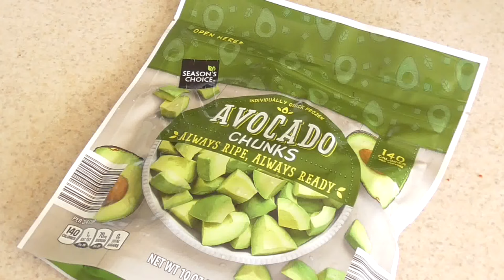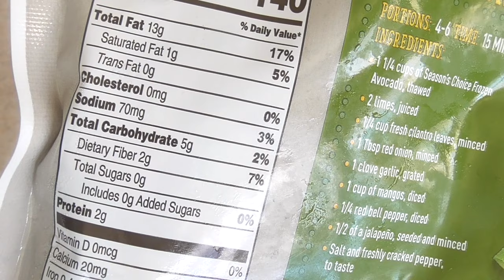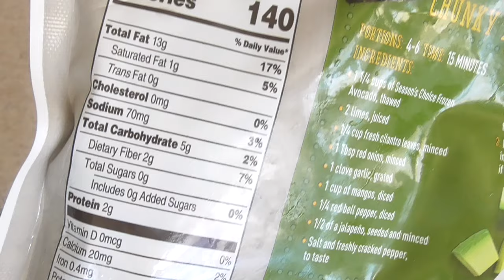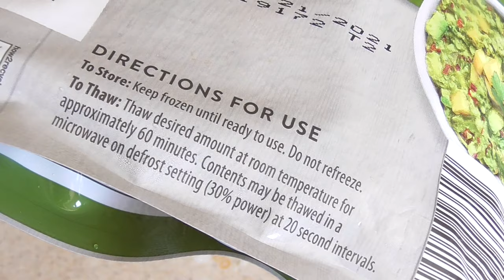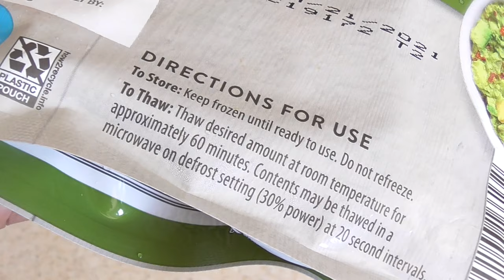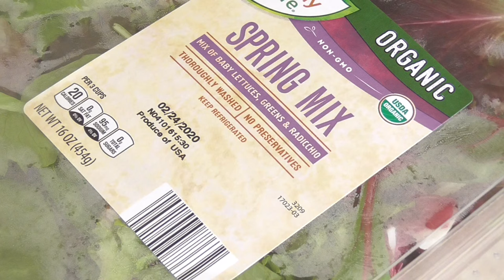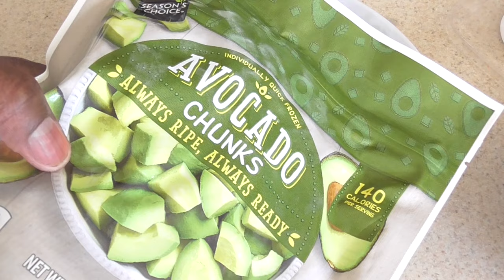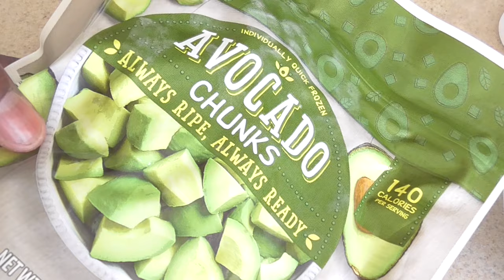Aldi Avocado Chunks from frozen with spring mix salad guacamole smoothies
Aldi Avocado Chunks from frozen
let defrost for at least 60 min